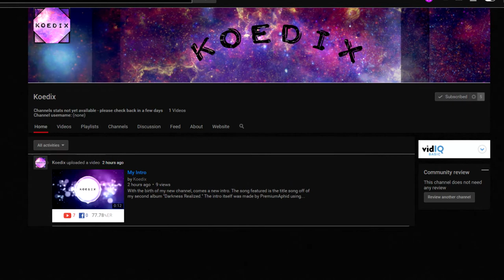CHANNEL ART GIVEAWAY! - FREE BANNER + PROFILE PICTURE #1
Want free channel art? I will choose 2 winners randomly after 100 contestants.

Kik- Tyler_Has_Fallen

Skype- PremiumAphid

-When do I post? I post atleast every other day, my goal is daily, but that's hard to do during school!

-Where do I live? USA

-How old? I'm 17.

-Blue Snowball WANT A PREMIUMAPHID SHIRT? WANT A PREMIUMAPHID SHIRT?